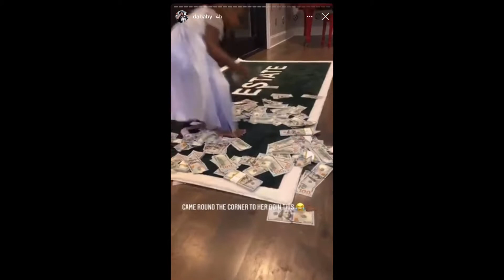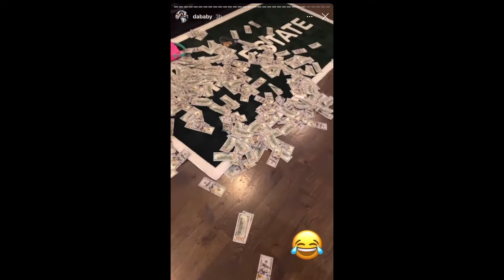Dababy Instagram live | Him & his daughter playing with thousands of dollars & living life